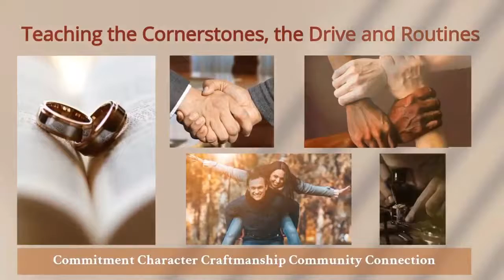YOU SAID WHAT!!! ~ We Give 110 Expert Talks with Misa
You did not just say that to me!! We are going to discussing important Book Keeping Terminology and Topic. Every one needs to know these terms for their business success. Time to get all Book Keeping lexicographical up in here!!

To take part in the discussion, please head over
 to allow Streamyard to post your comments and questions while we are live.